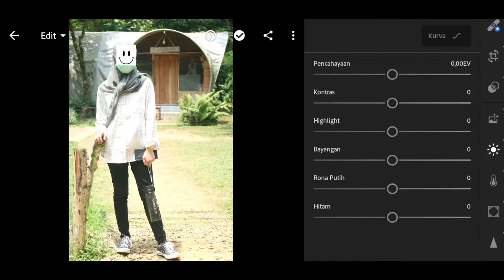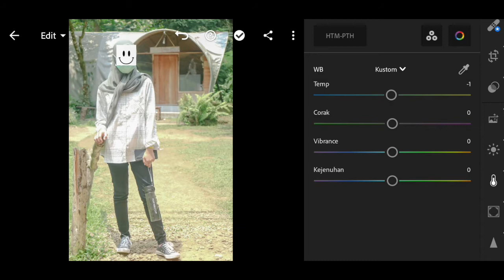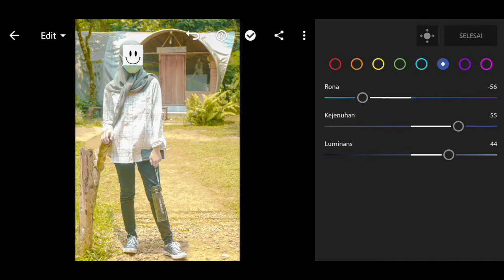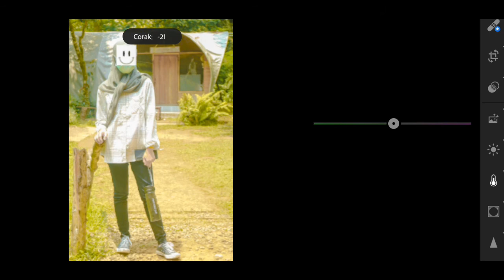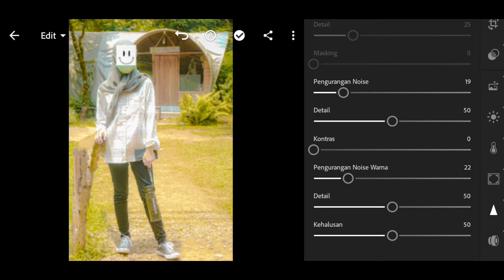yellow 90s bloom preset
Terimah Kasih